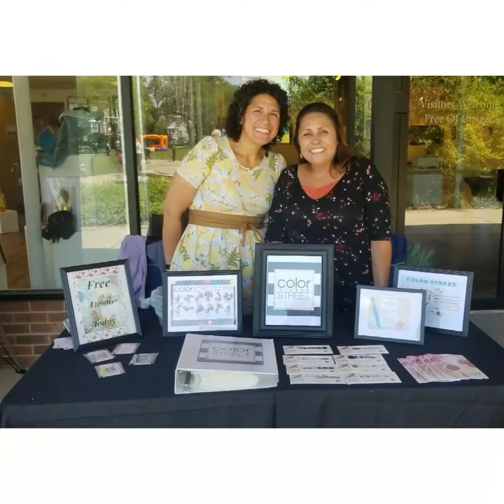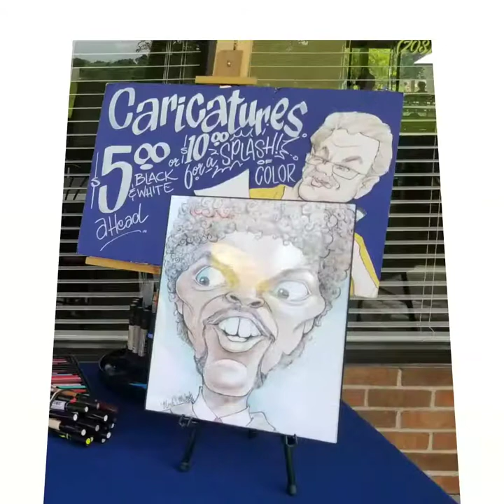EARTH IN MOTION 2018 SUMMER SHRED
Earth In Motion Fitness 2018 Summer Shred in Park Forest